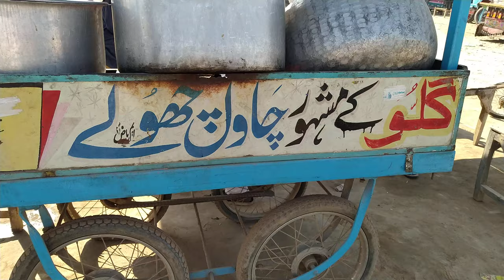Chawal chhole a famous dish of Punjab Pakistan 4k کوٹلہ جام بھکر پنجاب پاکستان کے مشہور چاول چھولے